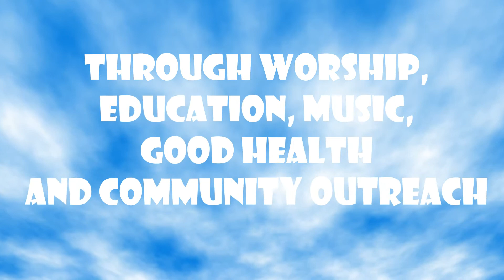"How to Bless Others" by Rev. Terri K. Williams